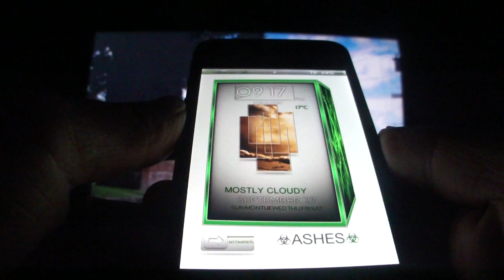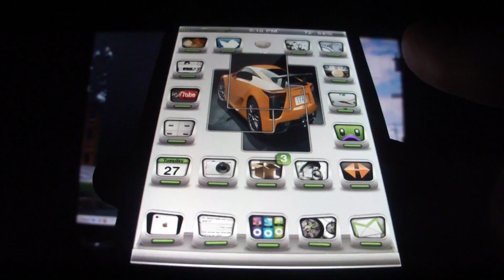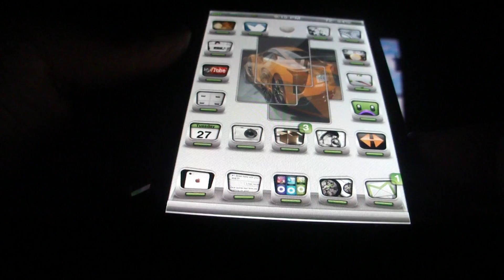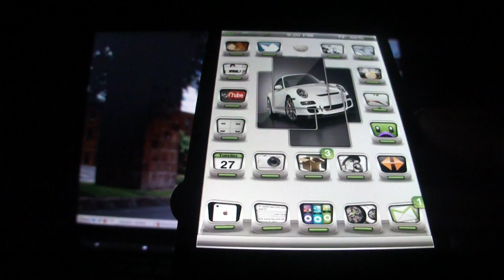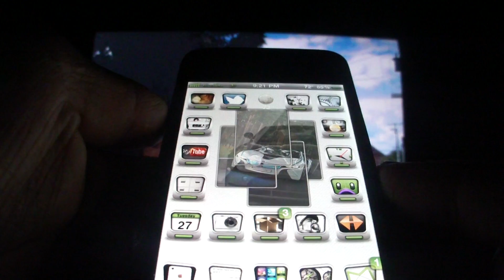Evento de apple para anunciar nuevo iphone 4s(5)? Octubre 4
USTEDES QUE PIENSAN? COMO SERA ESTA IPHONE QUE  TENDRA  YO ME CONFORMO CON SEA

1. La pantalla de 4 pulgas retina display obvio
2. 1 GB de RAM
3. Apple A5 dual core (doble nucleo)
4. Camara de 8 Megapixeles 1080P

5. y por que no un iphone de 64 GB de capacidad :o
es mucho ke pedir? no creo :)